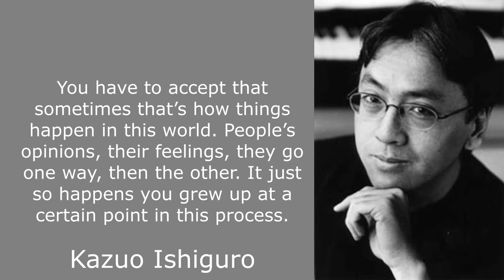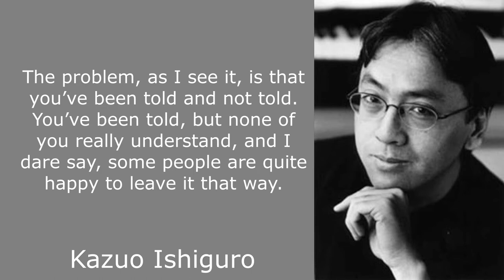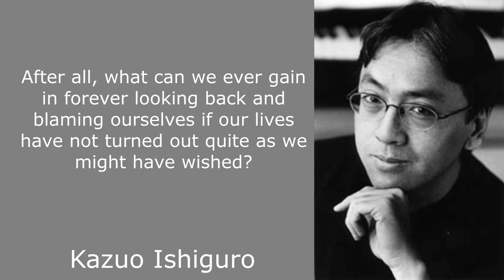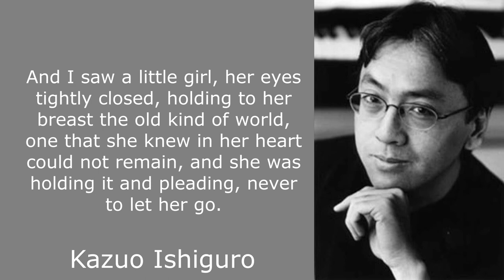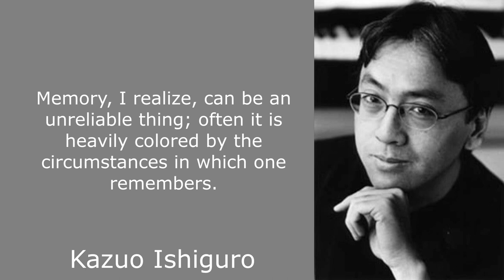25 Kazuo Ishiguro Quotes for a Deeper Understanding of the World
Writing fiction for the win, Kazuo Ishiguro is known as one of the greatest contemporary British authors (despite having been born in Japan, Nagasaki in 1954, his family moved to England in 1960.)

Ever since Ishiguro published his first novel, A Pale View of Hills, he became a literature prize darling: the Winifred Holtby Memorial Prize, the Man Booker Prize, the Whitbread Prize and the Cheltenham Prize.

Ishiguro is worthy of another prize from behalf of all of us, book lovers, in a sign of appreciation and respect for his work. Hence, here are 25 Kazuo Ishiguro quotes that go into the depths of the ugly truth and reveal the beauty within our lives.